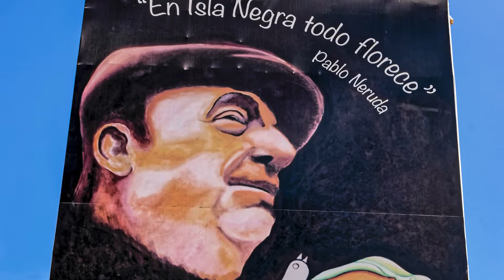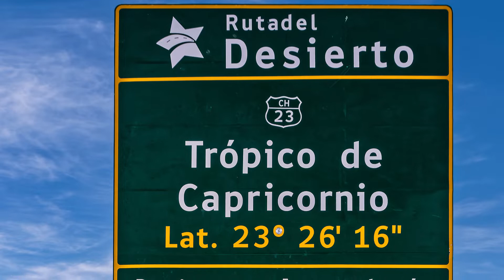Il mio Cile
Un viaggio nel fantastico ed esteso Cile. Dalla Regione desertica dell'Atacama con la Valle della Luna, la Valle dell'Arcoiris e le Lagune; alla Regione dei Laghi e l'Isola di Chiloé con le Chiese in legno patrimonio Unesco ed i Palafitos di Castro; alla Regione dell'Aysen con il paesaggio patagonico settentrionale i laghi ed i ghiacciai. E poi il ritorno alle grandi citta', Valparaiso e la visita alla casa di Neruda e la capitale Santiago